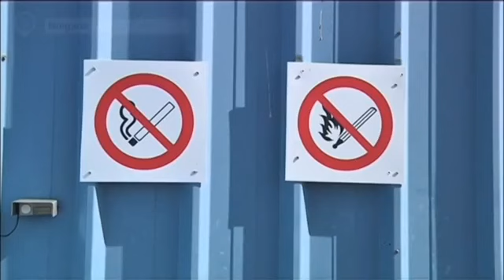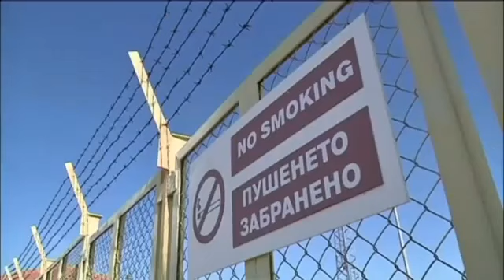Azeri-Bulgaria Gas Deal